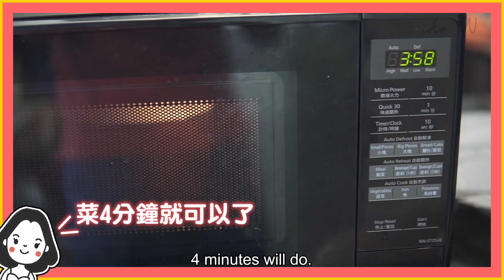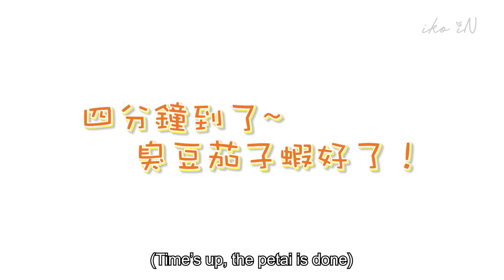30分鐘內就能做4道健康美食，秘訣就是這個神器！懶人必備 | 生活魔術師iko in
30分鐘內就能做4道健康美食，秘訣就是這個神器！懶人必備

這樣才不會錯過每一條影片哦